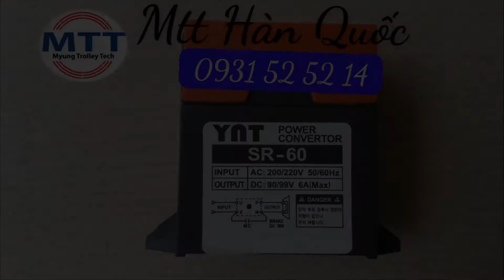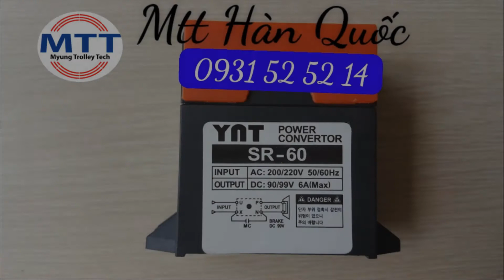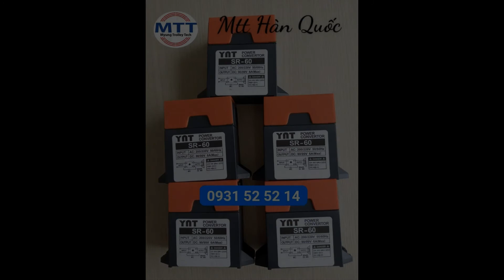Diot sr-60 Yat cầu trục - Ray điện hộp kín - Cáp dẹt máng C cầu trục - Chổi tiếp điện cầu trục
- Cầu trục
- Thiết bị điện, vật tư cầu trục.
Công ty TNHH MTT HÀN QUỐC còn có cung cấp các loại:
Thiết bị cầu trục (thiết bị nâng hạ) khác như: